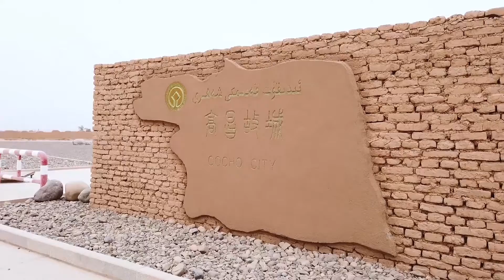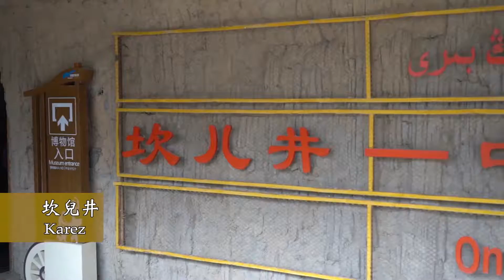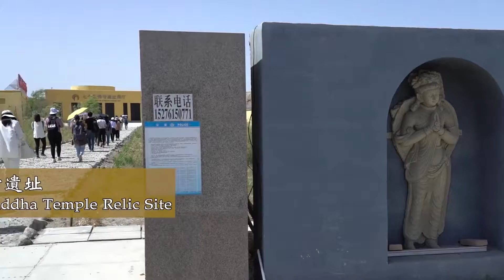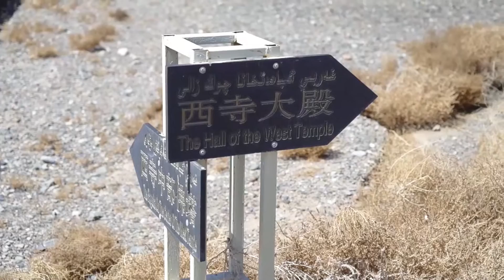Historian-in-Residence Programme: Dr Joseph S.P. Ting - Historical Exploration to Xinjiang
駐校歷史學者計劃：丁新豹博士新疆歷史考察
2019年5月12日至19日

2019年5月，駐校歷史學者丁新豹博士率領一眾香港理工大學學生，前往新疆考察，參觀歷史名勝如高昌故城、千佛洞、七個星佛寺遺址、蘇巴什佛寺遺址、克孜爾石窟等！

12 - 19 May 2019

In mid May 2019 PolyU's first Historian-in-Residence, Dr Joseph Ting, led The Hong Kong Polytechnic University students on an eight day exploration to Xinjiang, visiting important historical and religious sites such as the ancient city of Gaochang, Bezeklik Thousand Buddha Caves, Qigexing Buddha Temple Relic Site, Subash Buddhist Ruinsa and Kizil Caves.